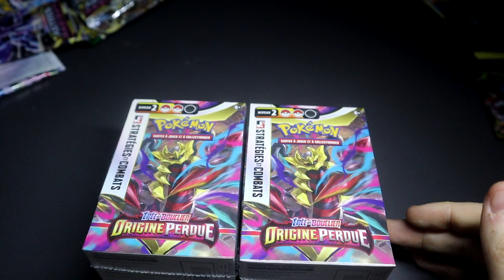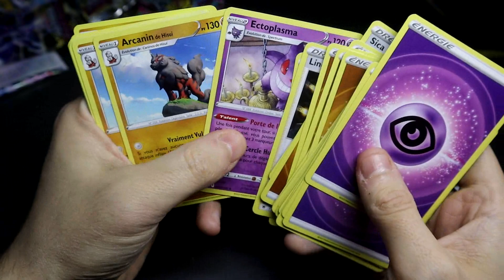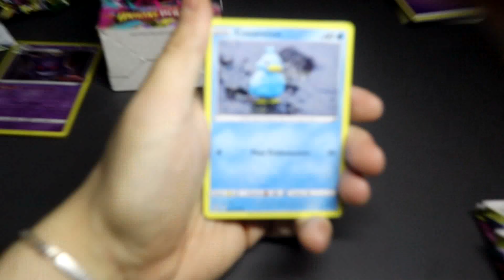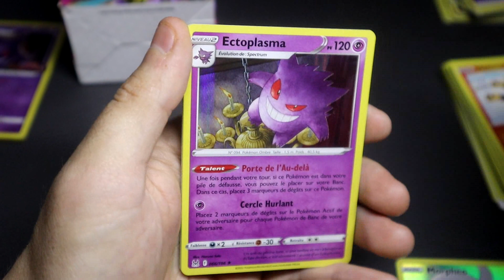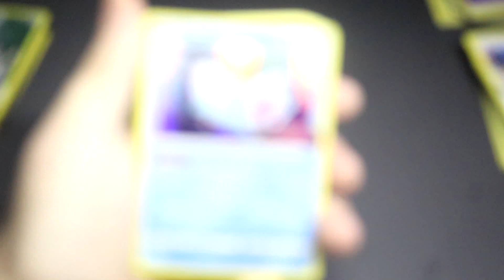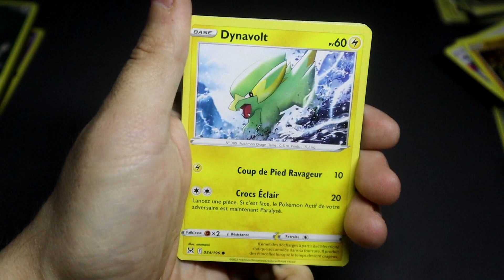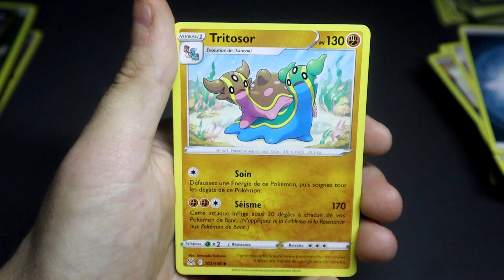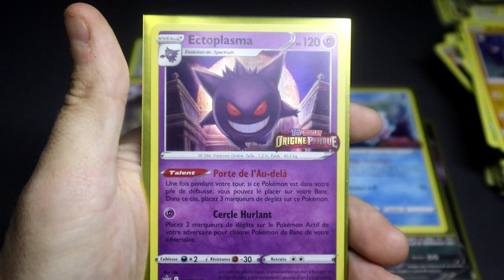#337 Ouverture de deux Prerelease Pokémon Origine Perdue